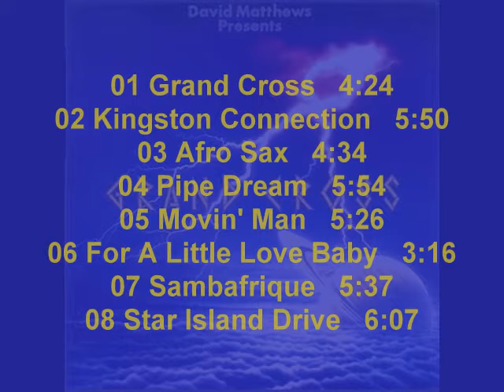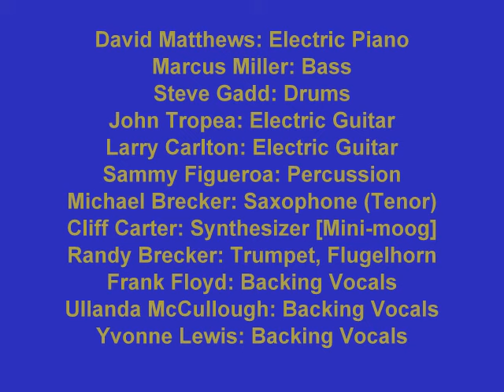David Matthews Presents - Grand Cross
David Matthews: Electric Piano.
David Sanborn: Saxophone
Marcus Miller: Bass.
Steve Gadd: Drums.
John Tropea: Electric Guitar.
Larry Carlton: Electric Guitar.
Sammy Figueroa: Percussion.
Michael Brecker: Saxophone (Tenor).
Cliff Carter: Synthesizer (Mini-moog).
Randy Brecker: Trumpet, Flugelhorn.
Frank Floyd: Backing Vocals.
Ullanda McCullough: Backing Vocals.
Yvonne Lewis: Backing Vocals.

01 Grand Cross   4:24
02 Kingston Connection   5:50
03 Afro Sax   4:34
04 Pipe Dream   5:54
05 Movin' Man   5:26
06 For A Little Love Baby   3:16
07 Sambafrique   5:37
08 Star Island Drive   6:07